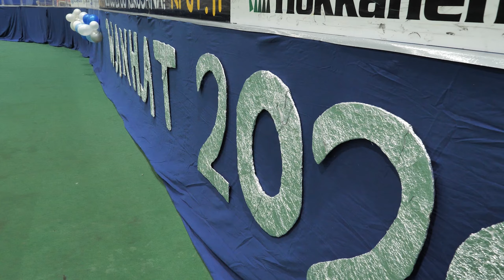VANHOJEN TANSSIT - KOOSTE 2020 ***official movie***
Mikkelin lukion vanhojentanssit

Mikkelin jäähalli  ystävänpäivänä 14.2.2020